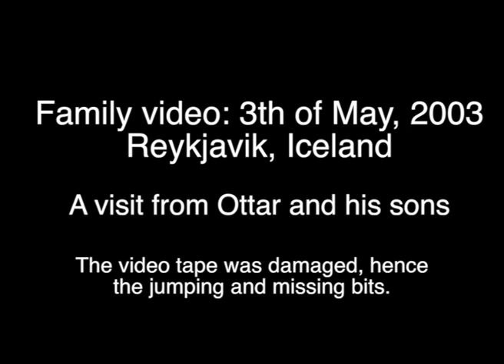Family Video: 3th of May, 2003